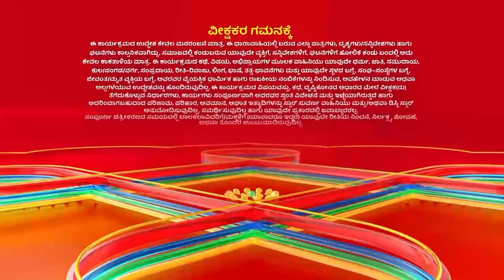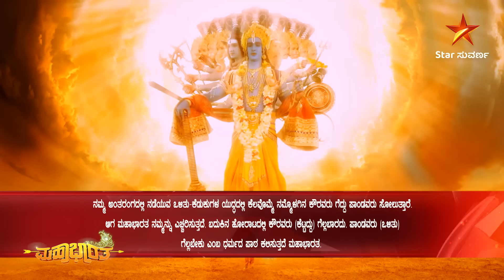Krishna Reveals His True Form | Mahabharata | Full Episode 96 | Star Suvarna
ಧರ್ಮದ ಯುದ್ಧಕ್ಕೆ ನಾಂದಿ ಹಾಡಿದ ಕೃಷ್ಣ.

ತಪ್ಪದೇ ವೀಕ್ಷಿಸಿ " ಮಹಾಭಾರತ" ಪ್ರತಿದಿನ ನಿಮ್ಮ ಸ್ಟಾರ್ ಸುವರ್ಣ ಯೂಟ್ಯೂಬ್ ಚಾನೆಲ್ ನಲ್ಲಿ.